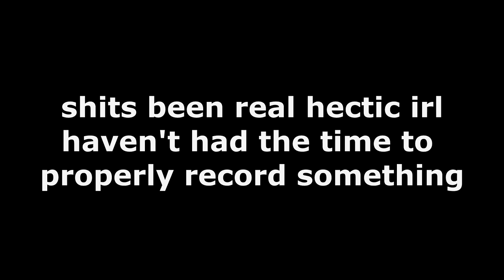no video for today boys :/ SLRR comes back tomorrow SAME TIME as usual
GOTTA KEEP THE UPLOADING STREAK GOING BOYS 67 VIDEOS AND COUNTING.

►STEAM GROUP IS LIVE, JOIN UP!

SONG
LAKEY INSPIRED - Better Days